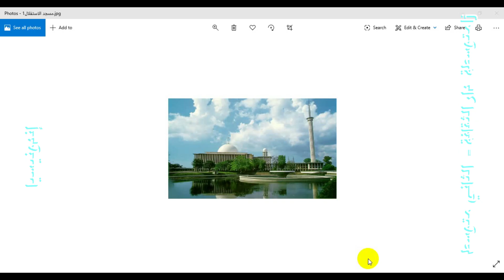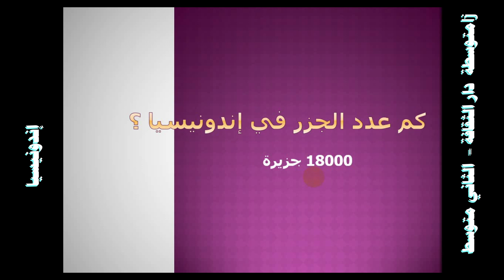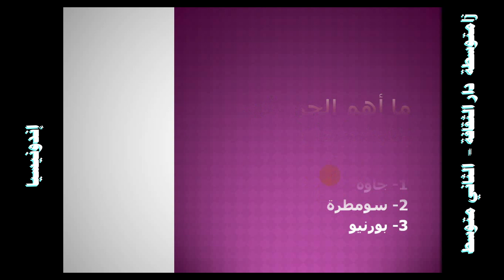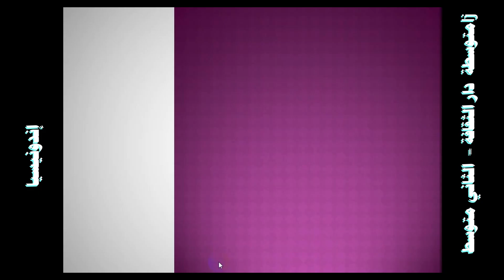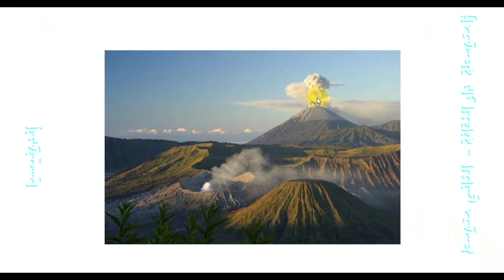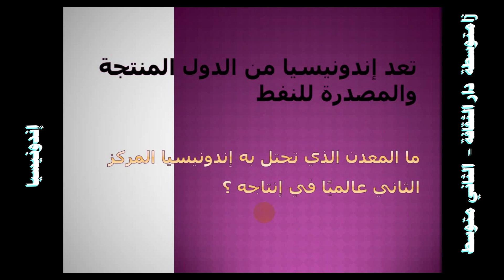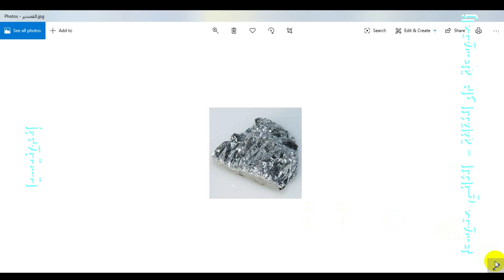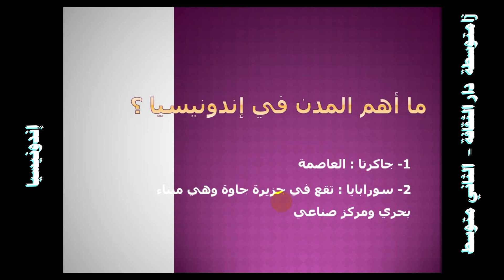إندونيسيا الصف الثاني متوسط